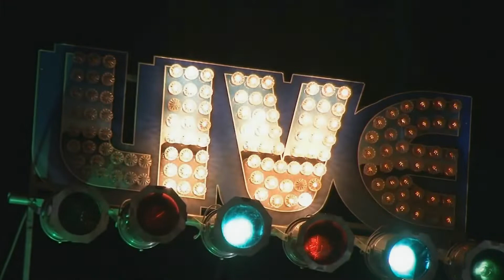Mike Santucci -Drummer on Tour-Blues Band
On tour with the delta swingers